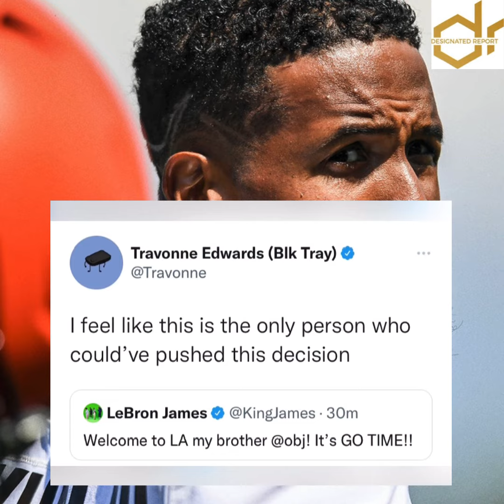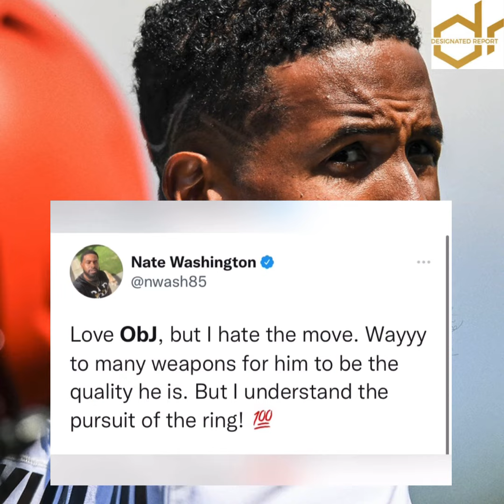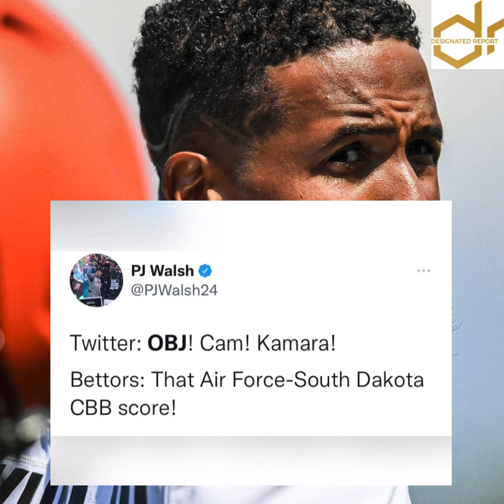Reaction to Odell Beckham Jr signing with the Los Angeles Rams!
We get reaction from Twitterverse and the NFL on Odell Beckham Jr decision to sign with the LA Rams!!!